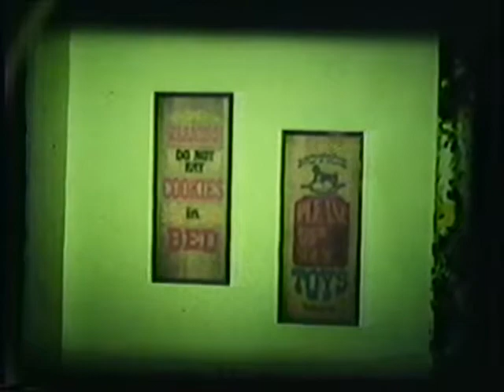14 mickey at disney Jessica B day